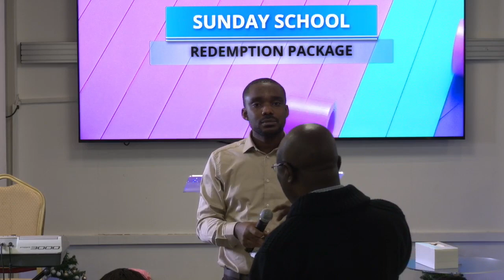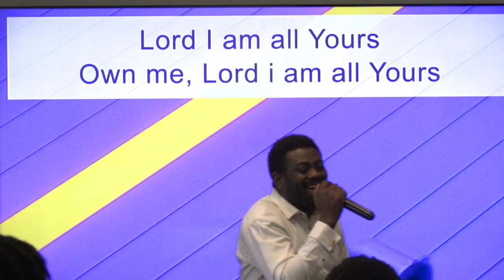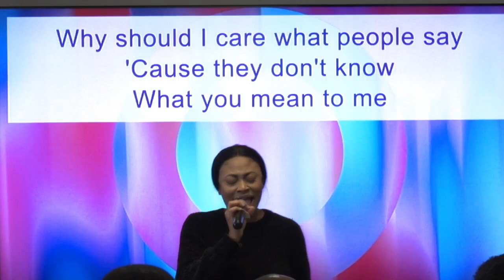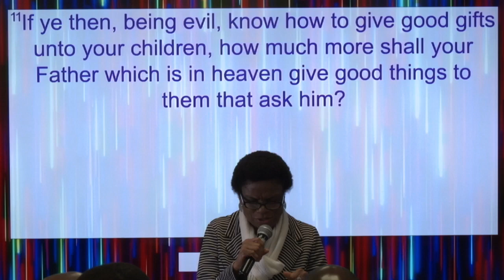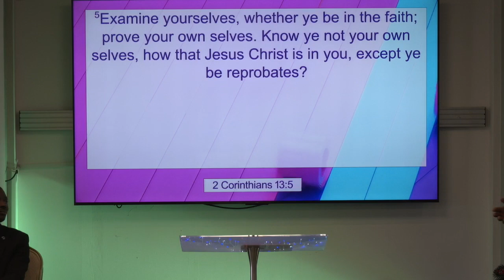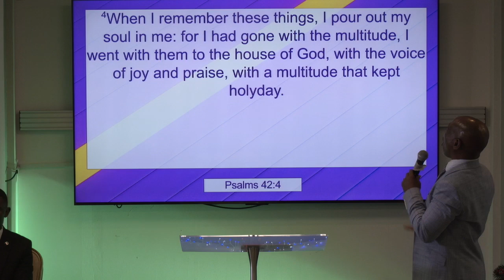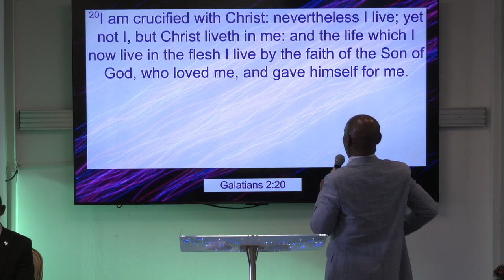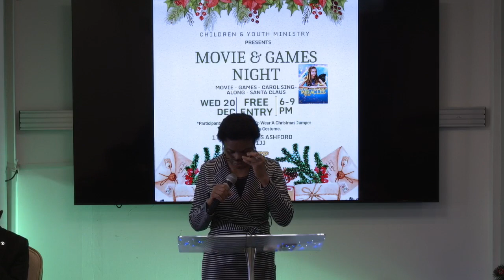Sunday Service 17.12.2023